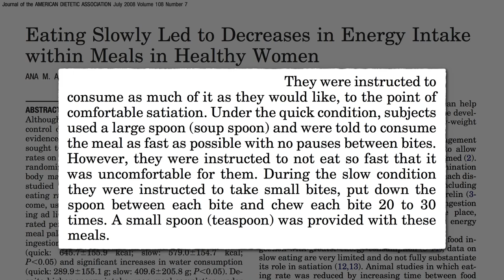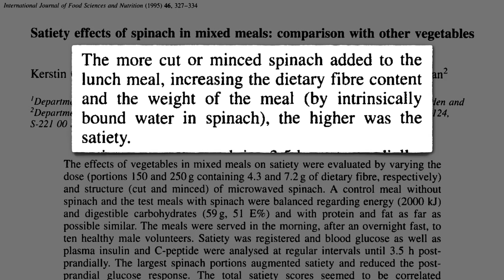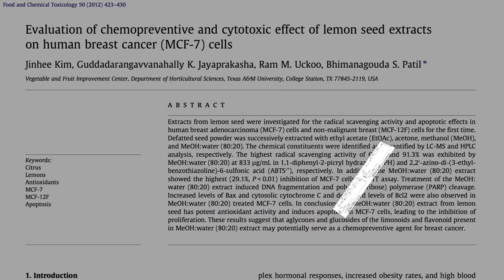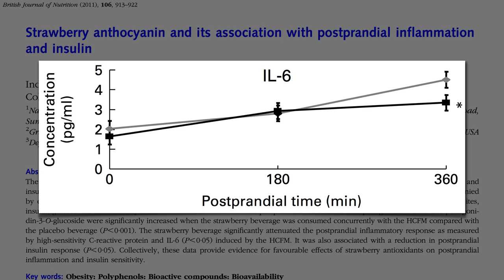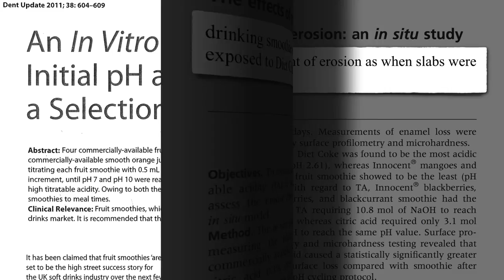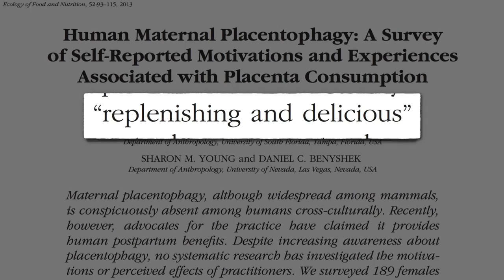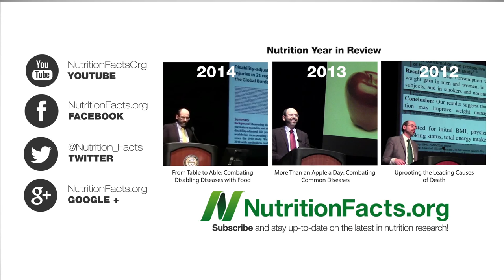The Downside of Green Smoothies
Concerns about smoothies and oxalic acid, nitrate availability, dental erosion, and weight gain are addressed.

That’s it—the whole smoothie enchilada! Phew. For those who are sick of smoothies, you will be happy to know the next video will be nonsmoothie-related (though will undoubtedly unleash its own storm of controversy!). For those who missed the rest of Smoothiepalooza, here’s the first 4 videos of the series:

What’s with that nitrate thing? See Don’t Use Antiseptic Mouthwash What’s the best mouthwash then? See the video What’s the Best Mouthwash? More on nitrate-containing vegetables coming up!

More on fat-soluble nutrient absorption in an ancient video of mine, Forego Fat-Free Dressings?

And more on oxalates and kidney stones in How to Prevent Kidney Stones With Diet and How to Treat Kidney Stones with Diet

Have a question for Dr. Greger about this video? and he'll try to answer it!

Image Credit: Morning smoothie and moppet65535 via Flickr.